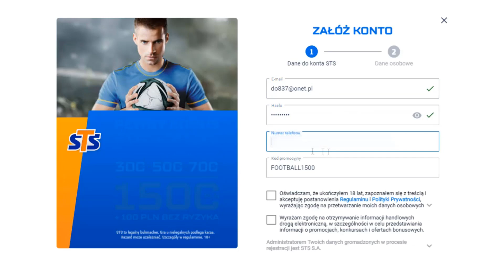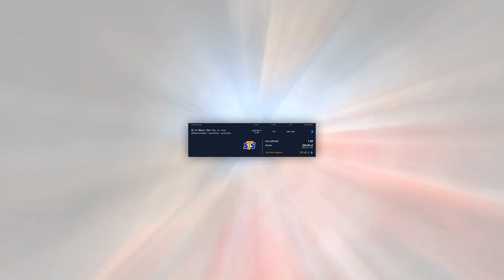CZY ATLETICO MADRYT ZASKOCZY? Typy na Ligę Mistrzów! Gramy o 500 PLN!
⚽ Sprawdź ofertę, rejestrując się z kodem ""FOOTBALL1500""  -

► Bonus przy 3 pierwszych depozytach
► Zwrot pierwszego zakładu do 100 PLN